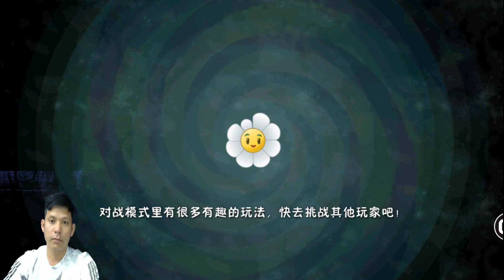Plants vs zombies 2 vs Zombie Tsunami Max level 197 vs All RiderZ vs Toadstool